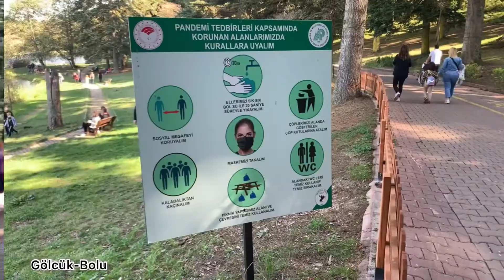Gölcük Milli Parkı - Bolu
Tabiatın Kalbi olan Bolunun Muhteşem Gölü...